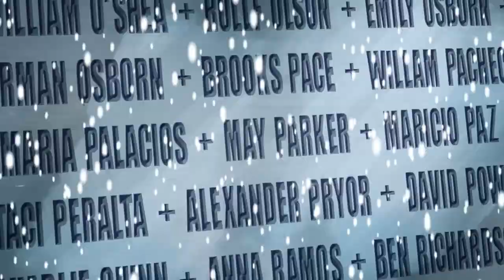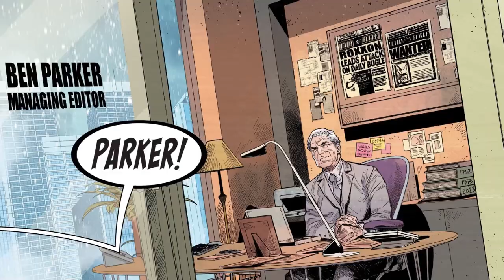ULTIMATE SPIDER-MAN #1 Review!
A brand new Ultimate Universe was introduced to us with brand new stories and a brand new Spider-Man! So, join me in my review of the new Ultimate Spider-Man series! Note: It's not a continuation of the original series. The older series was set in Earth-1610, while the new one is set in Earth-6160 (new Ultimate).
00:00 Intro
00:39 The Story
02:22 Jonathan Hickman's Writing
03:08 The Emotion
03:40 A Day In The Life Of Peter Parker
04:05 The Pacing
04:26 The Person & The Spider
05:00 Hickman's Innovations
05:51 Marco Checceto and Matthew Wilson's Art
06:47 Final Thoughts
07:02 Outro